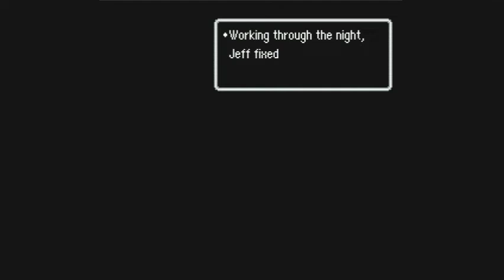Let's Play Earthbound - #35: Deadly History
In this episode, we load up on equipment for our characters, before checking out the cultural museum.  We find some guys there that are not pleased with our presence.  What can we do about it?